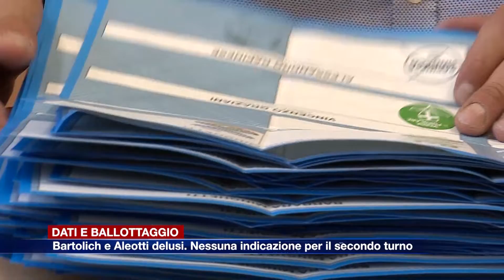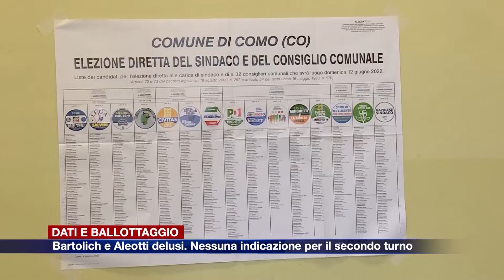Etg - Elezioni Como 2022, il commento di Bartolich e Aleotti